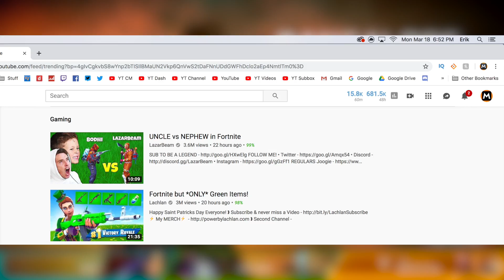Family Friendly Apex Legends Video 2019 Fun Kids Playtime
FAMILY FRIENDLY Apex Legends Youtube Video 2017!
Drop a LIKE for more Brayden Slouching or Apex Legends stuff! (乃^o^)乃

FAMILY FRIENDLY BRAYDEN IS GOING TO TAKE OVER YOUTUBE!!!

Family-friendly, advertiser friendly Brayden is here with his first, brand new family friendly Apex Legends content.

It features no opinions, no fun, and ESPECIALLY no rough language!

And remember, OPINIONS R 4 MINIONS!

EXCELLENT!!!

So, what do you think about this Family Friendly Apex Legends Video? Should Family Unfriendly Mork go away, I mean slouch, forever? Leave a comment letting me know! ^-^

Erik - M3RKMUS1C